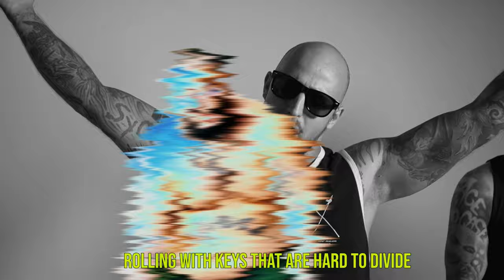Keys Oz's n P's - Jaber & TRVP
NEW SAUCE FROM JABER AND TRVP.

Sorry G3 studio for smoking weed in your spot.
Yall were awesome.

Shoutout to all the homies who slid to the video.